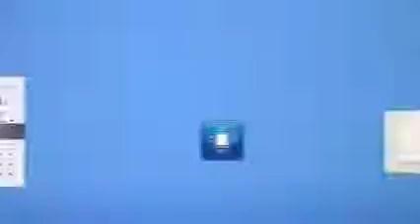De flexibele kamer Enocean Elektroshop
De flexibele kamer Enocean